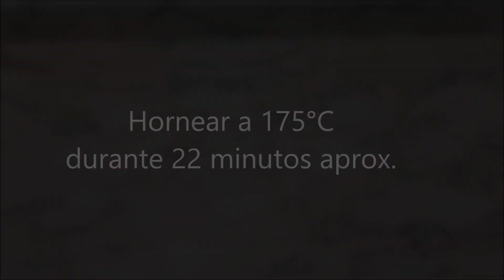Receta: Cupcakes de CHOCOLATE Paso a Paso || Kaomi Tutoriales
¡Hola! ¡Te saludan Carolina y Pablo!
En este video te enseñamos cómo hacer unos deliciosos cupcakes de chocolate utilizando chocolate bitter.

y verás la variedad de moldes de silicona que tenemos para ti. Con ellos, podrás hacer una infinidad de figuras. Además, siempre haremos tutoriales para que puedas aprovecharlos al máximo.

Todos los moldes de silicona que vendemos son creados y producidos por nosotros mismos.